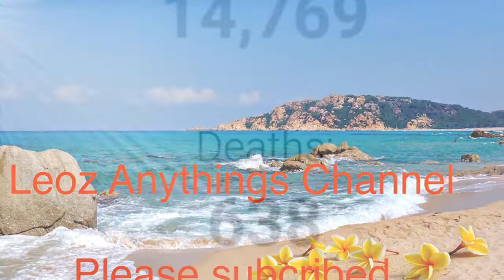Lockdown Madrid Spain Day 6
Guys 6 days na tayo naka lockdown its Good for us to be safe.